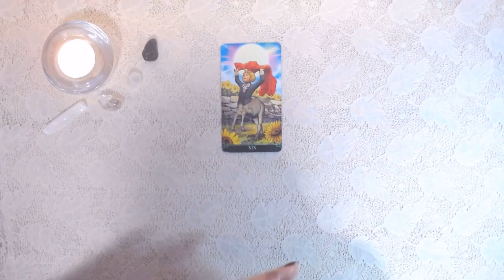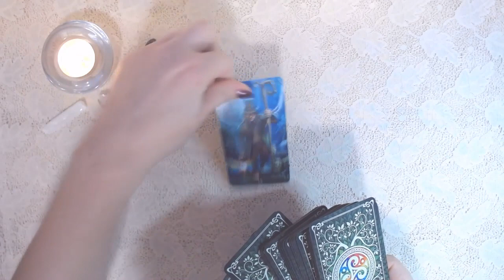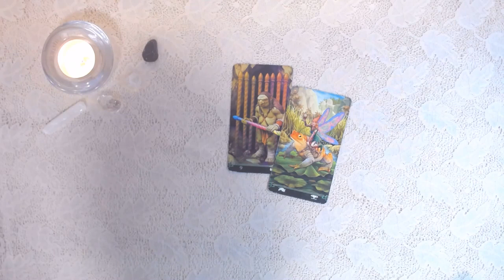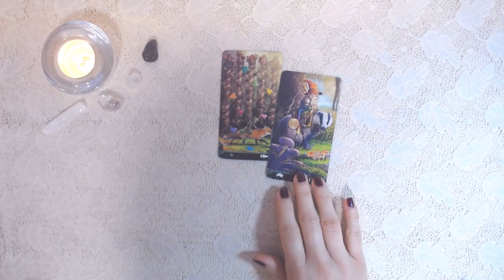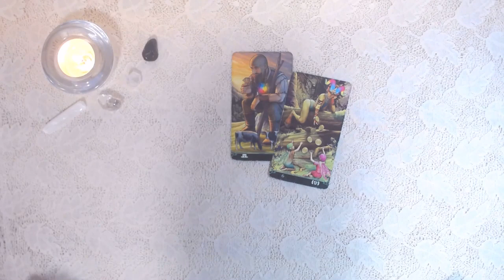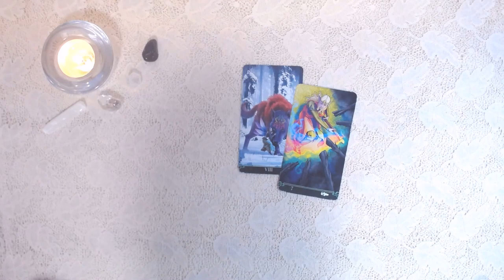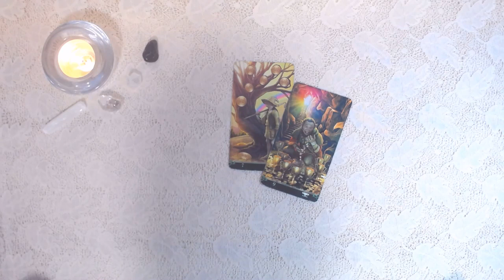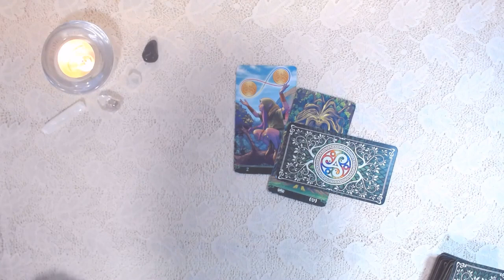Przesłania z kart tarota na 6 maja 2024, Poniedziałek - Karta Dnia dla wszystkich znaków